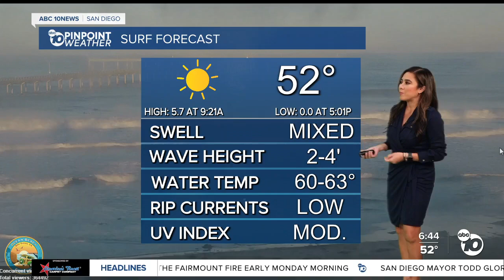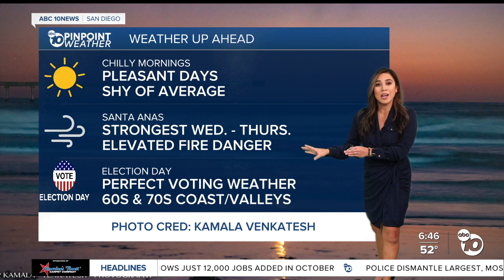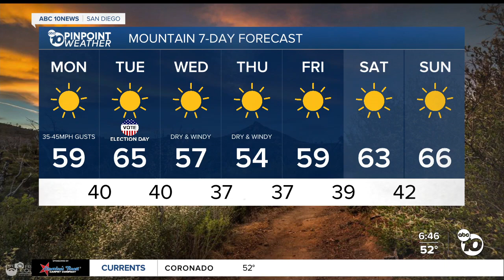Vanessa Paz 11/04/2024 ABC10